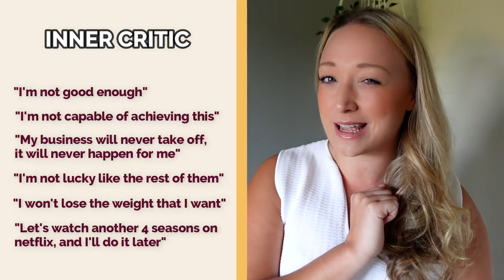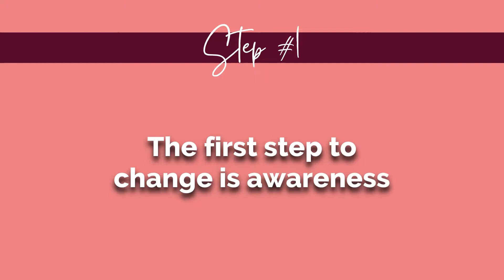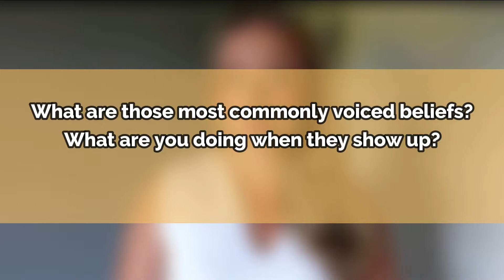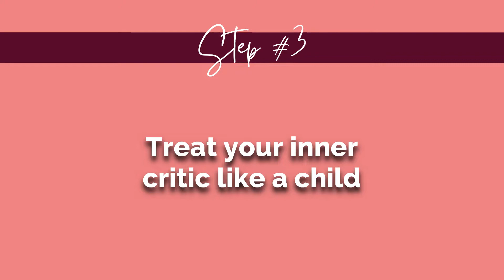4 steps to becoming aware of your inner critic and silencing it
This pesky inner dialogue sometimes makes us doubt ourselves in certain situations. A lot of our negative self-talk stems from our beliefs, our defining moments, our trauma in our life.  In this video, I go through four actionable steps on how you can become more aware of your inner critic and silence it.

▸TIMESTAMP:

0:00 – Intro
03:31 - The first step to change is awareness
04:57 - Create your inner critic into a character
06:45 - Treat your inner critic like a child
08:58 - Have a conversation with your inner critic
11:47 - Outro

4 steps to becoming aware of your inner critic and silencing it

4 steps to becoming aware of your inner critic and silencing it

Step into your power, today 💛